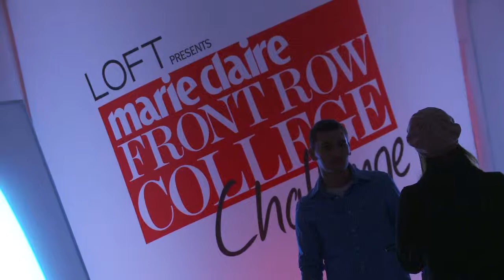Front Row Challenge Runway: Penn State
Check out the edgy fashion show created by Penn State student Elysia Mann.